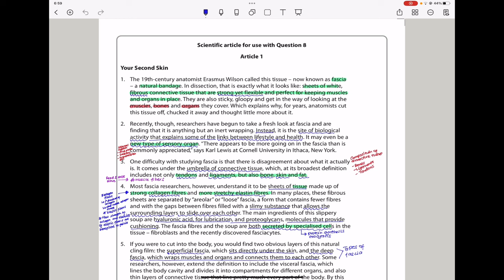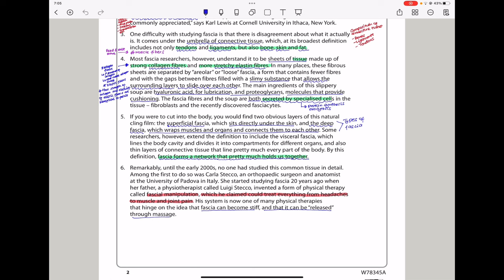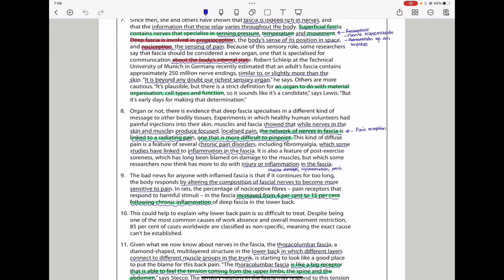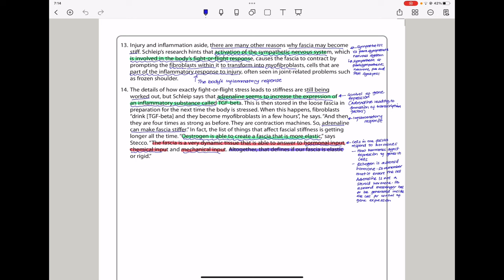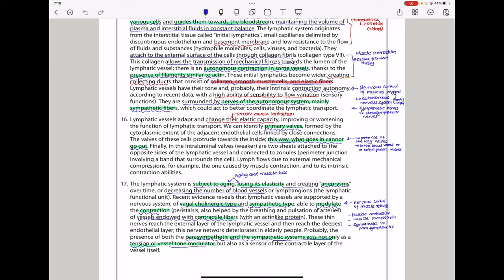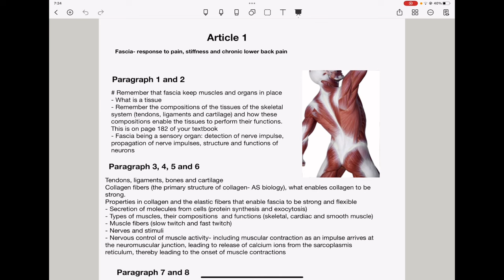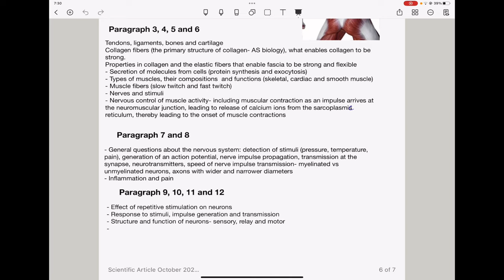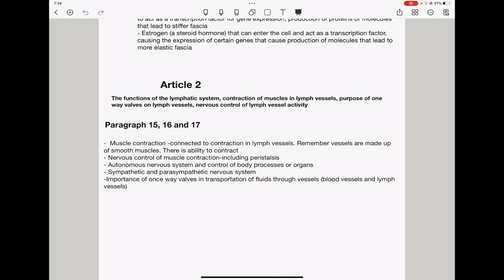A level | Biology | unit 5 | Edexcel | Scientific article | October | 2023